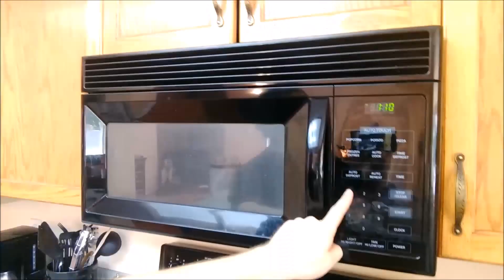HOW TO REPAINT SHIFT KNOB // WRX/STI SHIFT KNOB MOD // 2015-2020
If you want to change the background color of your shift knob, this video will show you how to disassemble the knob and what is needed to make it your own custom color. This is a quick and easy mod to give your car a personalized look!